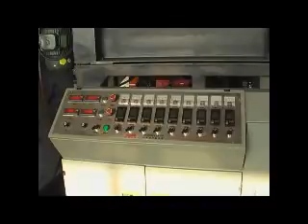plastic rigid net machine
material: PP, LDPE, HDPE; PC
net width: 100mm to 3000mm